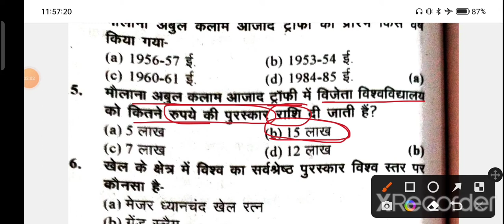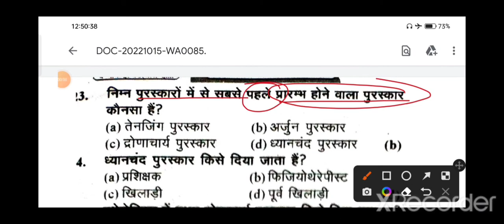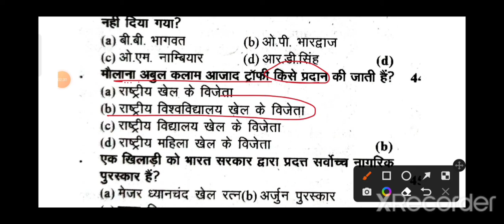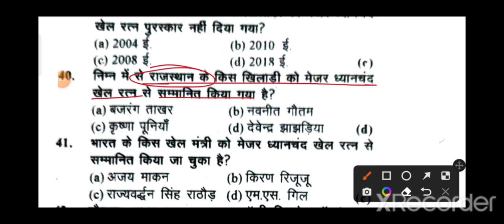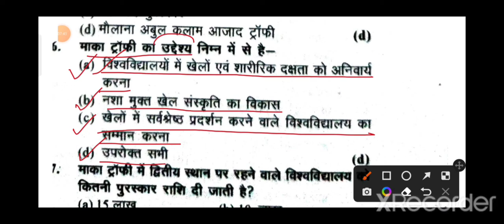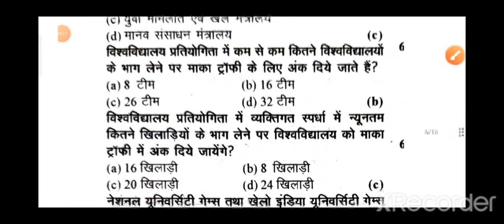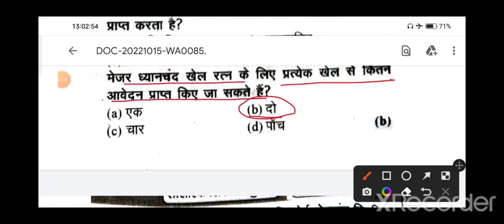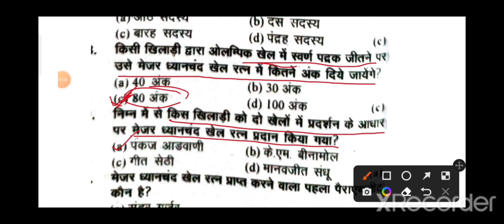UPTGT,PGT,NVS,KVS,DSSSB,UK TGT,RPSC, Practice Set 14 I Sports Award History